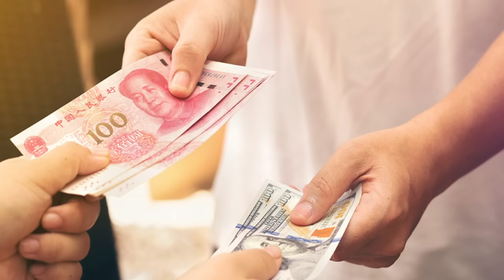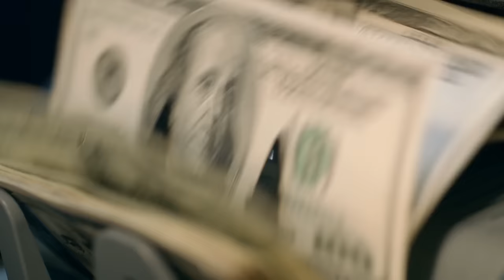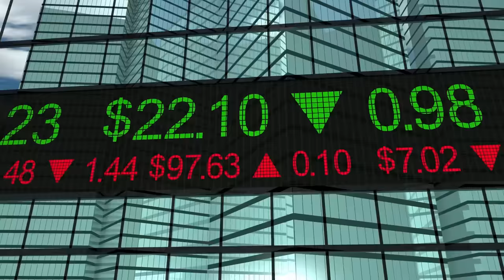10 Richest Men In Uganda, 2023.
10 Richest Men In Uganda 2022
Uganda is an African country in East-Central Africa where men and women make a living in large numbers. Uganda is well-known around the world for producing and exporting a wide variety of goods, including fish, maize, sugar, cement, hides and skins, coffee, cocoa, beans, and a variety of other goods. In addition, the country has a thriving economy that allows it to compete with other African countries. Like all nations, there are a few individuals who are extremely wealthy and control the country's economy. Some of these men have amassed enormous wealth in Uganda that cannot be imagined. Some of the Top 10 Richest Men In Uganda (2022) were not born with a silver spoon, but despite this, they have achieved great success. Some of the Top 10 Richest Men In Uganda (2022) were not born with a silver spoon, but they rose to the top regardless. Do you know some of these rich people? Do you want to know who is the richest in this country? Watch this video to the end to find out.
10. Mukesh Shukla – $100 Million
Mukesh was born in 1962 in Arua, Arua District. He has established businesses under the Shumuk Group. A money lending business, a milk processing plant, a foreign exchange bureau, and many others are among the businesses. Mukesh Shukla is a politician who ran against incumbent Hassan Bassajjabalaba for the position of chairman of the ruling National Resistance Movement in 2016. Mukesh is thought to have amassed wealth through his various businesses.
9. Patrick Bitature — $100 million
Patrick Bitature ranks ninth among Uganda's wealthiest men. Patrick's wealth has accumulated over the years through Uganda's largest MTN airtime seller, Simba Telecom, the brain behind the progress and success of one of Uganda's largest telecommunication companies, Simba Telecom. Simba Telecom has invested in industries other than telecommunications, such as media, real estate, energy generation, mining, and travel. Patrick Bitature is also the founder and CEO of Protea Hotels in EAST Africa, and according to Forbes, he is one of the wealthiest men in Uganda.
8. Gordon Wavamunno – $100 Million
Gordon Wavamunno, born on December 16, 1943, is a Ugandan philanthropist, entrepreneur, and the sole distributor of Mercedes Benz in Uganda. He is one of Uganda's wealthiest men and a former director of WBS Television. Gordon, like many other business tycoons in the country, has invested in a variety of businesses, including Wavah Water Limited, GM Tumpeco Limited, Wavah FM, and others. He was made a Knight of the Order of St. John in 2013. Makerere University also bestowed upon him an honorary doctorate. His philanthropic lifestyle has been visible throughout the country, as he has donated numerous materials to various clubs and organizations.